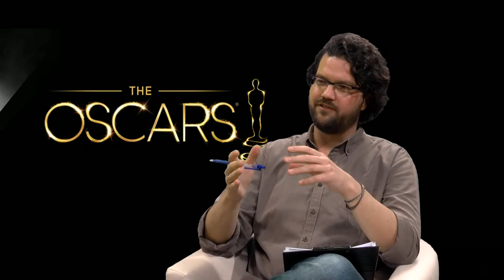Kulturkáló 2016.03.04.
- Az egész ország örül a magyar Oscar-díjnak, mindenki az Oscar-gáláról, a díjaz ottakról beszél. Mi is így teszünk Baski Sándor filmkritikussal.
- Március 10-én mutatja be a Szép Ernő Színház Újpesten  Várkonyi Mátyás és Béres Attila musicaljét, az Egri csillagokat.